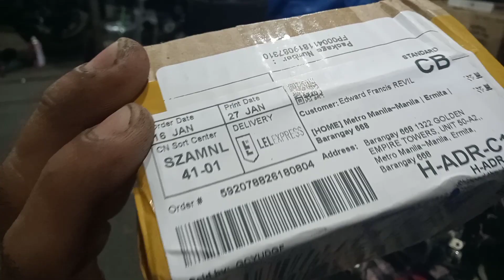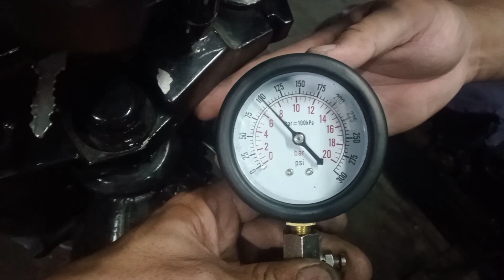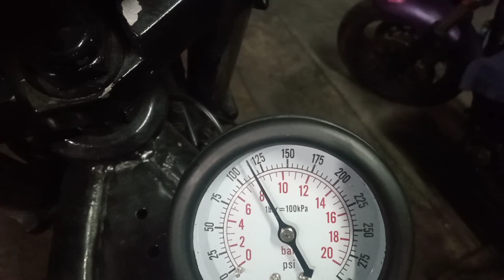YAMAHA XJR400 REPAIRS